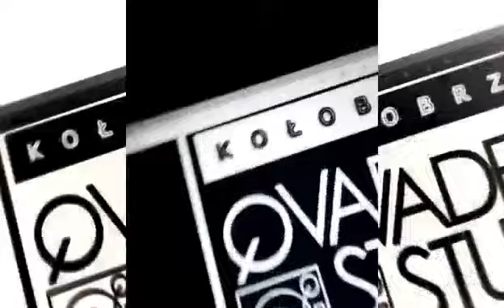EUDETE_tryby SYZYFOWE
od poczatku dop konca, i znowu na okretke.